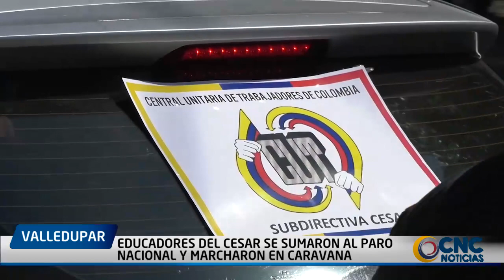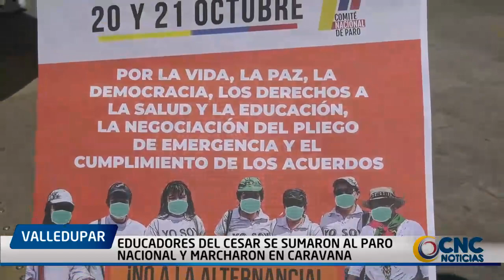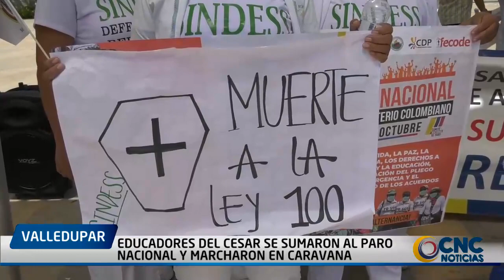EDUCADORES DEL CESAR SE SUMARON AL PARO NACIONAL Y MARCHARON EN CARAVANA